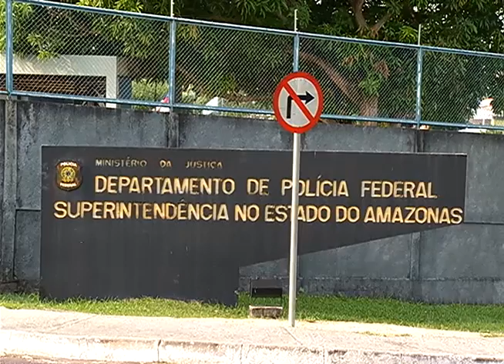BOLETIM EM TEMPO - MANHÃ (27.11.2015)